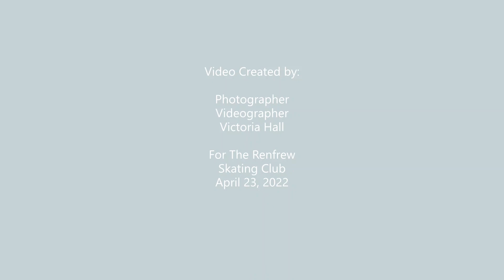A Night at the Movies 2022 Part 2 of 2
In Renfrew, April 23, 2022, our community came together to entertain us by producing a most spectacular Ice Show - A night at the Movies was created and choreographed by 2nd cousin Katie Skerkowski. Just a fabulous evening of great music and skating of all ages. Thanks to everyone participated and contributed to the success of this event.
This is video 2 of 2 posted for your viewing pleasure.